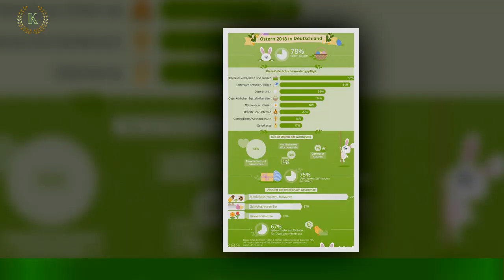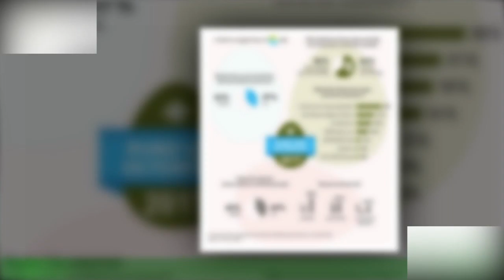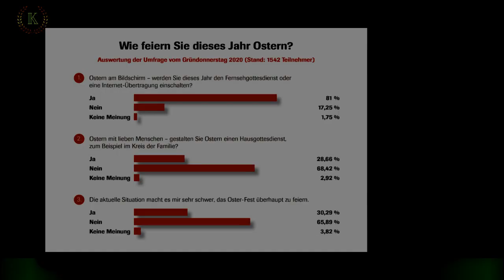Umfrage: Wie die Ostern feiern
Ostern ist für viele vor allem ein Familienfest mit Ostereiersuche, Schokoladen-Osterhasen und Zeit mit den Liebsten.Andere genießen den ersten Urlaub des Jahres und gönnen sich ein paar Tage Auszeit.So verbringen die Promis das lange Oster-Wochenende: